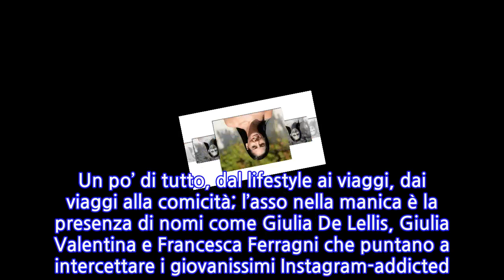Giulia De Lellis diventa conduttrice! L’influencer alla guida del programma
Oramai lo sanno tutti: dal 1 giugno è partita ufficialmente ZWeb TV, la nuova televisione online che promette un’autentica rivoluzione e punta fondamentalmente al target dei Millennials e della Generazione Z: ovvero, coloro che sono nati tra gli anni 80 e la fine degli anni 2000, quegli spettatori che rifuggono i palinsesti della televisione generalista e preferiscono lo streaming, l’on demand e la fruizione veloce dei contenuti web e social, a portata di clic. Il concept è popolare: infatti la la vera svolta di questa web tv, totalmente gratuita e fruibile dal sito zwebtv.com, è data dal fatto che i grandi protagonisti sono influencer e youtuber, che prendono il posto di conduttori e showgirl nell’immaginario collettivo dei giovani di oggi. Ma cosa è possibile trovare davvero all’interno di Zweb TV? Un po’ di tutto, dal lifestyle ai viaggi, dai viaggi alla comicità; l’asso nella manica è la presenza di nomi come Giulia De Lellis, Giulia Valentina e Francesca Ferragni che puntano a intercettare i giovanissimi Instagram-addicted. Per ZWeb TV, creata dal Francesco Becchetti già responsabile di Agon Channel, si è scelto di puntare su uno show in qualche misura tradizionale, tra interviste e performance musicali, con un volto noto della televisione ma anche molto popolare sui social: parliamo di Diletta Leotta, chiamata a intervistare personaggi come Arisa ed Elettra Lamborghini. C’è da dire inoltre che la vera identità del canale si sta però costruendo man mano con l’utilizzo di webstar lontane dallo schermo televisivo, tanto che a tutti gli effetti ZWeb TV si sta imponendo come la tv degli influencer. Sono già presenti la serie di The Pozzolis Family, e i contenuti di Piero Armenti, Muriel e Intrashttenimento, mentre nei prossimi giorni arriveranno anche la De Lellis e la Ferragni, insieme a tanti altri.   Tuttavia, a parte il bello, nei suoi primi giorni di vita, ZWeb TV ha dovuto fare i conti con una polemica che ha visto protagonista uno dei suoi volti, Andrea Pinna. L’esperto di social e fondatore della pagina di aforismi “LePerlediPinna” è stato molto criticato per un controverso meme offensivo nei confronti di George Floyd, apparso sul suo profilo personale. L’azienda ha deciso di interrompere immediatamente la collaborazione “trattandosi di un evento incompatibile con i principi aziendali, etici e morali di ZWeb TV”. Ti potrebbe anche interessare: “Eri davvero speciale”. la giovane star si suicida a 16 anni
INFORMATION
• Source: caffeinamagazine